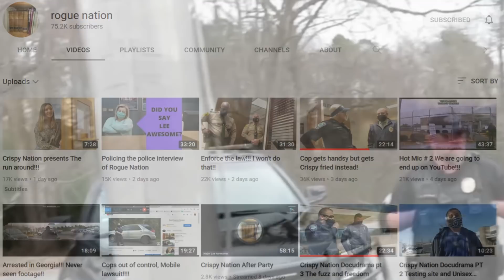Cops Owned On Camera | Unlawful Retaliation Arrest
Copw owned on camera then they make an unlawful retaliation arrest. Always record cops because if they get owned on camera and decide they will make stuff up out of retaliation to arrest you, you'll have proof.